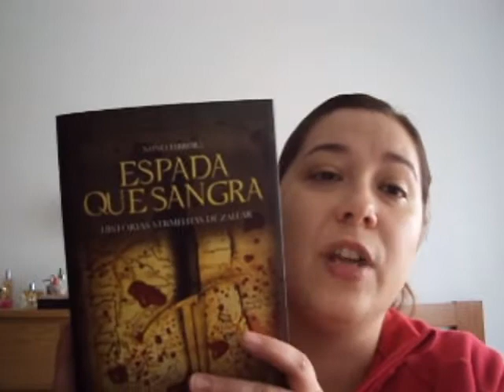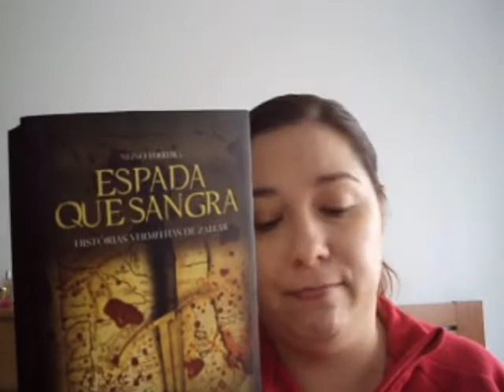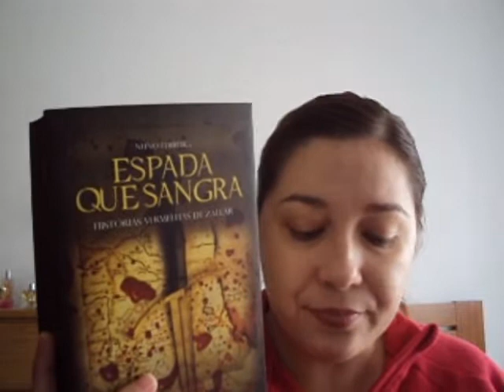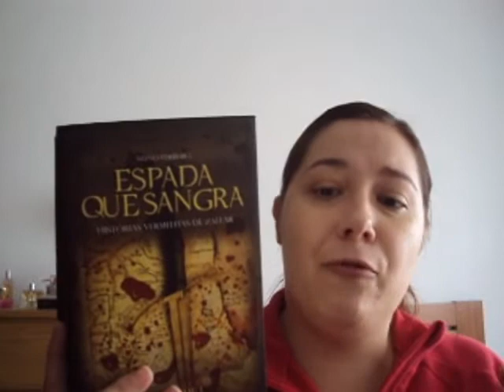Autores Portugueses #1 - Espada que Sangra de Nuno Ferreira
🔎 Neste vídeo encontram:
autores portugueses, autores nacionais, portugues, leituras, opinião, review, literatura, livros, amo ler, amo livros, booktube, booktube portugues,